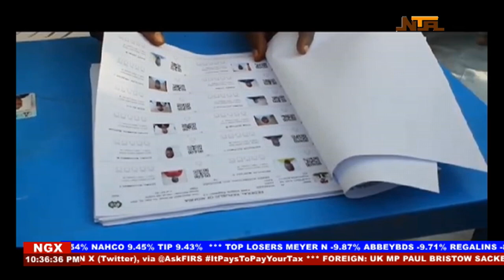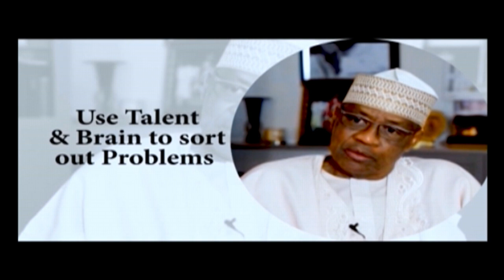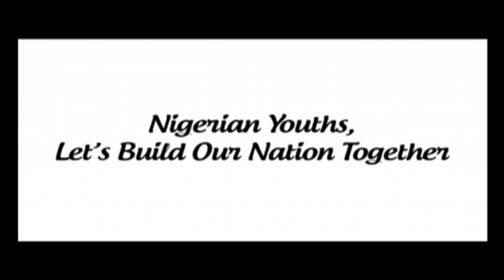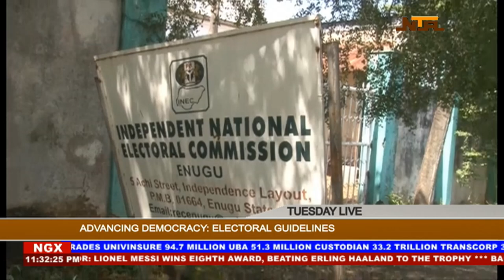Tuesday Live: Advancing Democracy: Electoral Guidelines | 31st October 2023 | NTA